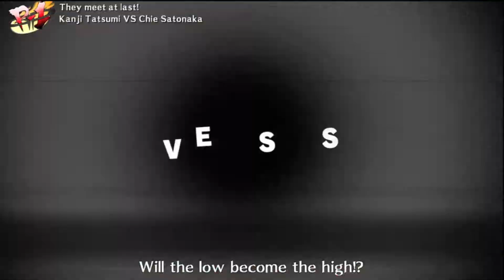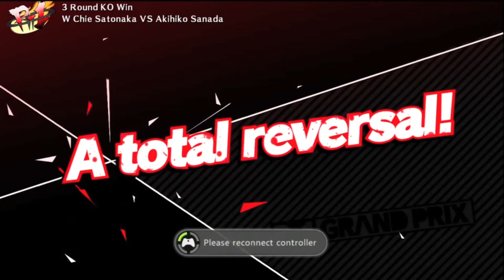SOVA P4A TOURNAMENT R2 CONNER(Kan/Aki) VS Jermaine(Chie)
This is the 2nd Match for Conner and the first for Jermaine this was a round robin. What is a round robin?? well its a tourney where everybody fights everyone and the people with the most wins play each other again in the finals. So here we go enjoy the vid more on the way and as always...STAY FROASTY!!